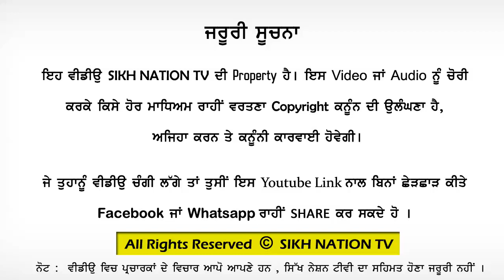KIRTAN BHAI DHANWANT SINGH | SHABAD SOI SUHAWA THAN | GARDIWALA SMAGAM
Live Recorded at  Gardiwala Hoshiarpur
03112018